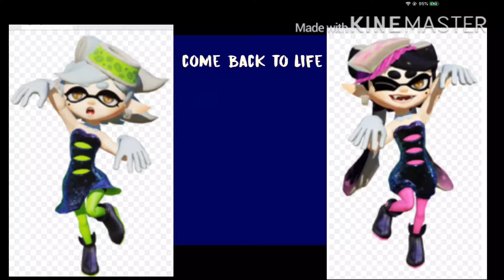Marie and bendy and Callie